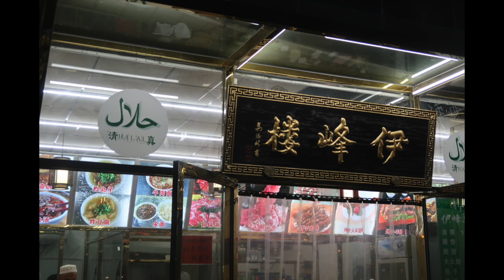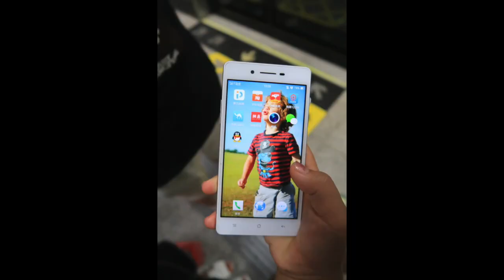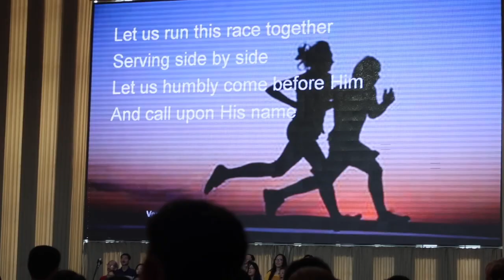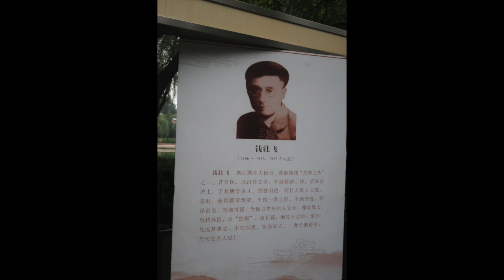Beijing 2016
This video is about Beijing 2016